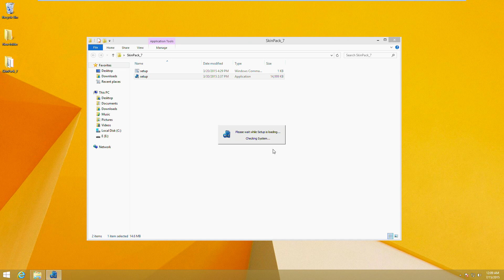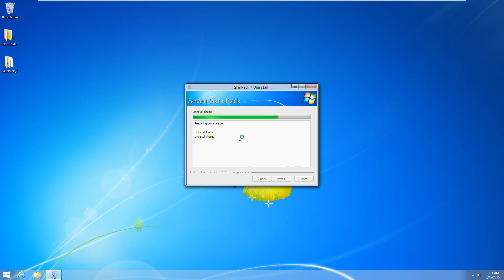Windows 7 Theme For Windows 8/8.1/10/11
Windows 7 - Theme for Windows 8/Windows 8.1/ Windows 10

Theme for Windows  Windows 8/Windows 10

Song:
Cartoon ft. Daniel Levi - On & On